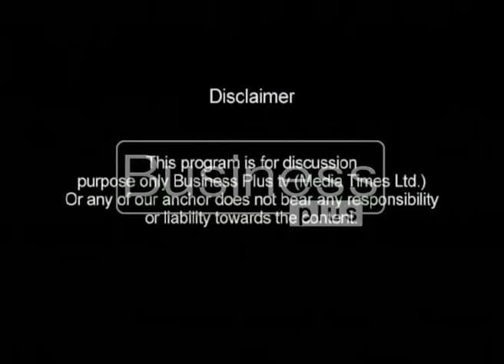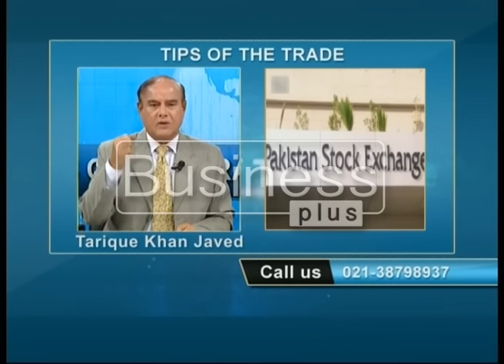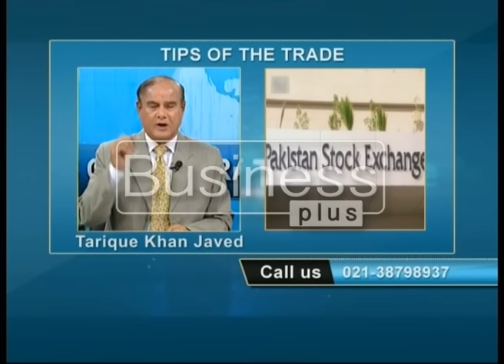Tips of Trade with Host Tarique Javed Khan (2 September 2016)